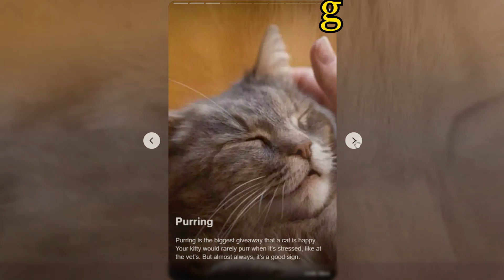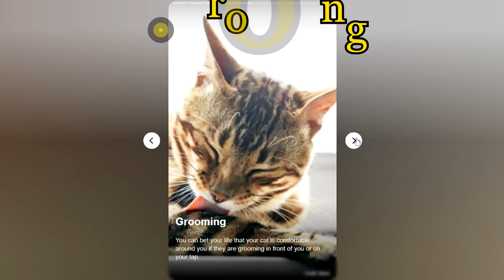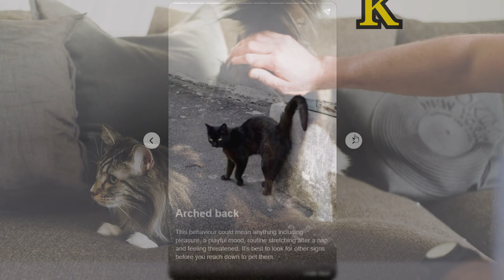MGA PALATANDAAN NA MASAYA ANG IYONG PUSA!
7 tell-tail signs a cat is happy around you. Paano malalaman kung masaya ang pusa?

Is my cat happy? After decades of studying these enigmatic creatures, we finally know cats' telltale behaviors when happy.

0:00 Intro
0:10 Is my cat happy?
0:38 Purring
0:52 Eating regularly
1:08 Grooming
1:18 Using the litter box
1:33 Meow-ing
1:47 Slow blinks
2:04 Arched back
2:21 Final thoughts
2:31 Windup